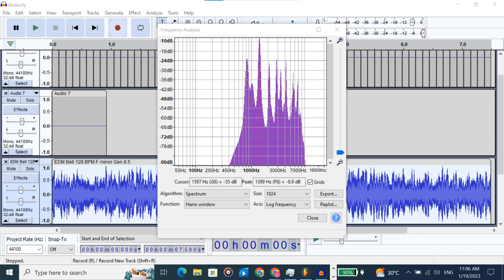Hien Q Le - 1400 Hz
The song sounds weird.
Genre is combination of Big Room and Chiptune.
Each drop sounds like a kind of electronic bell.
The key is F Minor.
But all notes are tuned with the following frequencies:
Eb4 = 311.111 Hz
F4 = 350 Hz
Eb5 = 622.222 Hz
F5 = 700 Hz
Ab5 = 829.63 Hz
Bb5 = 933.333 Hz
C6 = 1050 Hz
F6 = 1400 Hz
G6 = 1575 Hz
Ab6 = 1659.26 Hz
C7 = 2100 Hz
F7 = 2800 Hz
The entire song has the Frequency Response between 175 Hz and 11200 Hz.

Key: F6 (1400 Hz) Minor
Tempo: 128 BPM
Genre: Big Room, Chiptune, 8-Bit, EDM
Release Date: January 19, 2023